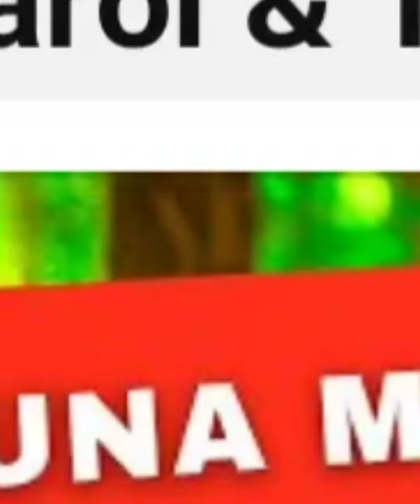Rosie Rivera Sin Pudor Hace Sentir Mal A Doña Rosa